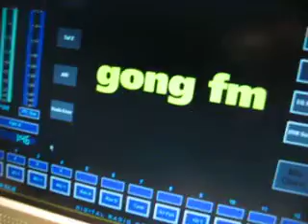Stars 4 Jamaram feat. Uschi Glass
Uschi Glass war so nett und hat sich kurz zeit genommen für uns ein kleines werbe spötchen zu drehen... danke Uschi.